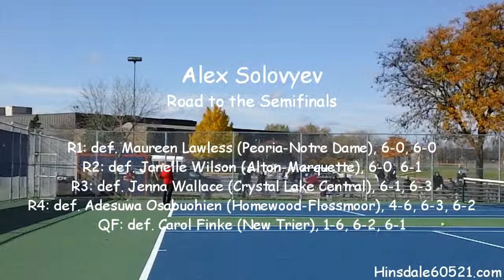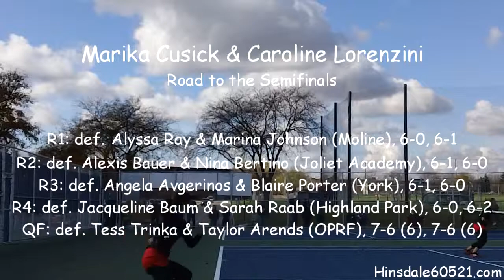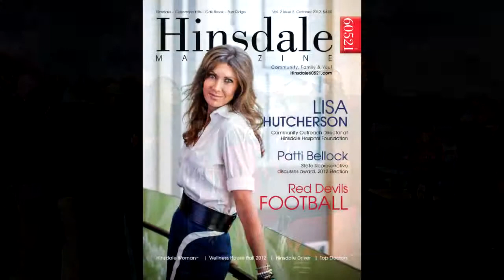2012 Hinsdale Central Girls' Tennis at the IHSA State Tournament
Buffalo Grove High School | Buffalo Grove, Ill.